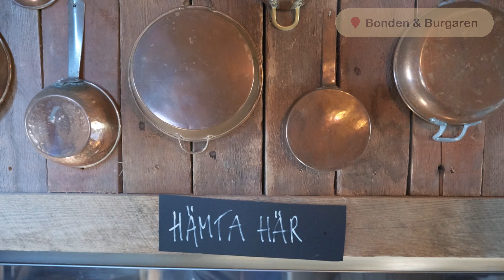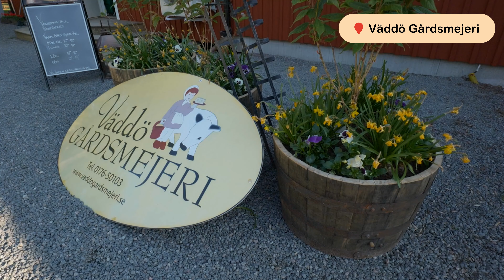Vi käkar ALLA BURGARE på Bonden & Burgaren – VÄDDÖ GÅRDSMEJERI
Väddö Gårdsmejeri ägs av familjen Edlund och är kanske mest kända för att tillverka Sveriges första och enda ekologiska burgarcheddar. Nu när sommaren är här så har de äntligen öppnat sin restaurang Bonden & Burgaren för säsongen, som vi rankar som Sveriges åttonde bästa burgare 2022!

Vi har käkat oss igenom hela deras meny och har dessutom fått en guidad rundtur på gården och mejeriet av Elin Edlund för att höra mer om deras filosofi och helhetstänk "från hage till mage".

Så häng med när vi njuter av alla deras 5/5-burgare och ger oss på Storbonden – en riktig bjässe med 600 gram kött och 12 skivor ost utan att behöva en pinne! Se och lär, burgarsverige!

⏩ Intro - 0:00
⏩ Bondens Burgare - 1:36
⏩ Gårdens Ostburgare -  2:35
⏩ Baconburgare - 4:05
⏩ Tryffelburgare - 5:07
⏩ Om Väddö Gårdsmejeri - 5:55
⏩ Chiliburgare - 9:09
⏩ Väddö Grillostburgare - 9:54 *
⏩ Storbonden - 11:08

* Vi skrev fel namn på burgaren. Det ska vara "Väddö Grillostburgare", inte "Gårdens Ostburgare".

⭐ Läs mer om Väddö Gårdsmejeri (Hammarbyvägen 34) och Bonden & Burgaren (Grisslehamnsvägen 47)